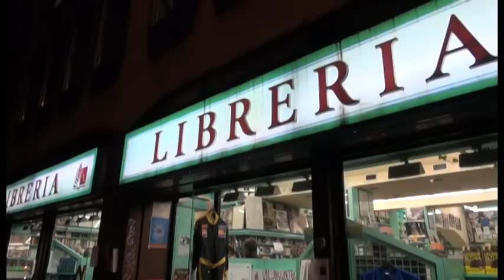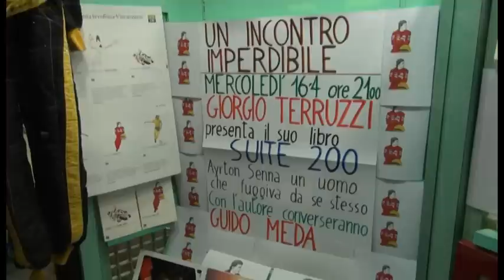Terruzzi: l'ultima notte di Ayrton Senna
Vent'anni fa, sulla pista di Imola, moriva Ayrton Senna, uomo tormentato e pilota sublime. Al campione brasiliano è dedicato un bellissimo libro, scritto dal giornalista Giorgio Terruzzi: Suite 200.